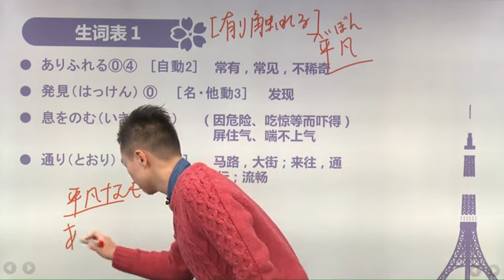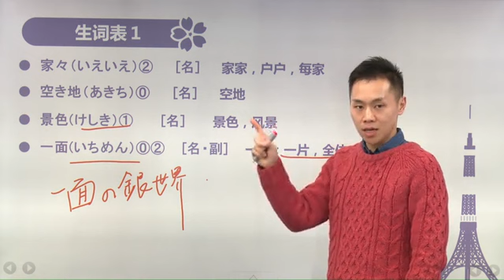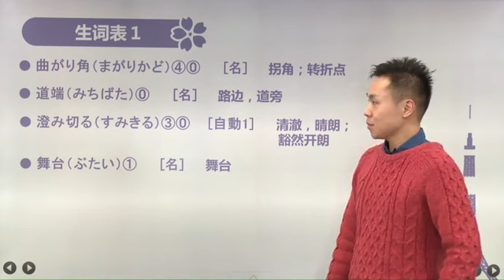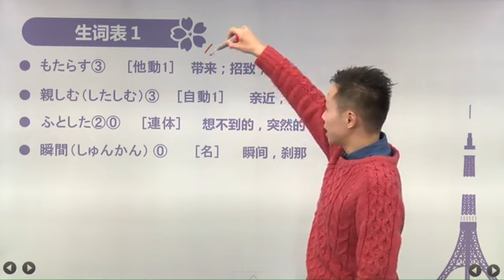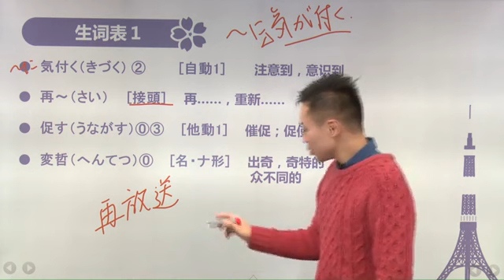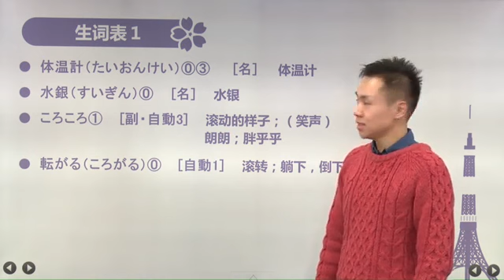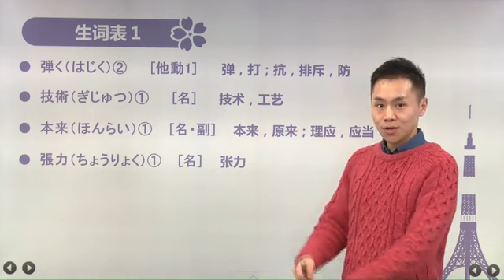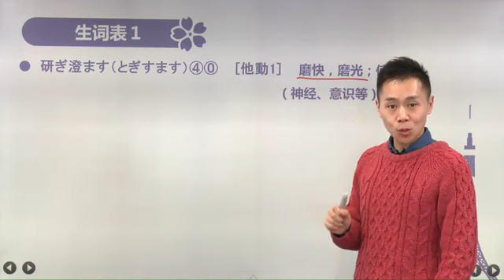新編日語3冊-第74講